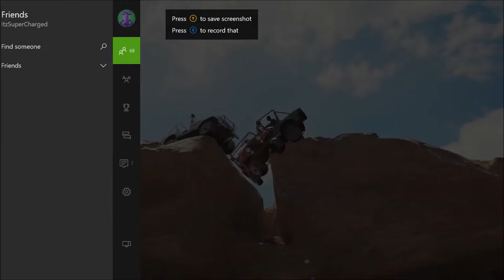RANDOM OFFROADING GAMEPLAY - JEEP LIFE - HORZON 3!